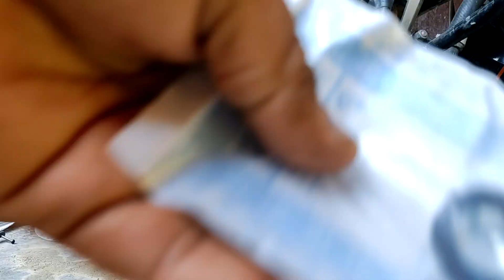Oil level glass change in KTM duke 200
KTM